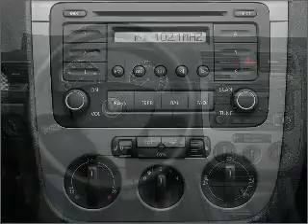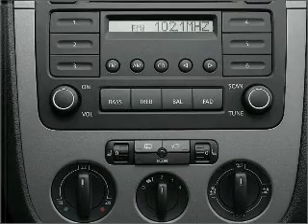2007 Volkswagen Jetta - Longview TX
Year: 2007
Make: Volkswagen
Model: Jetta
Trim: Wolfsburg
Engine: 2.5 liter inline 5 cylinder 20 valve
Transmission:
Color: Gray
Mileage: 61863
Address:
800 East Hwy 31